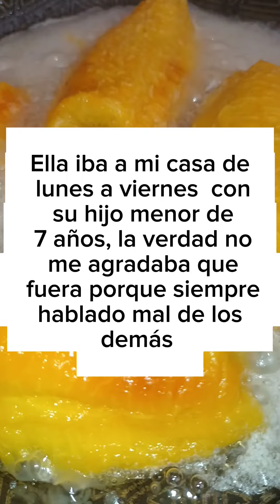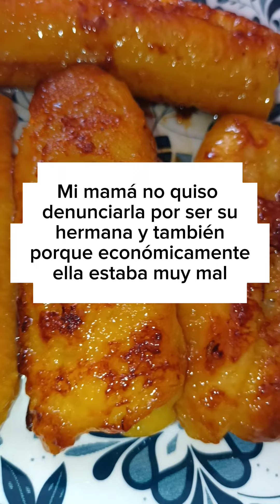La tía chismosa y de malas mañana